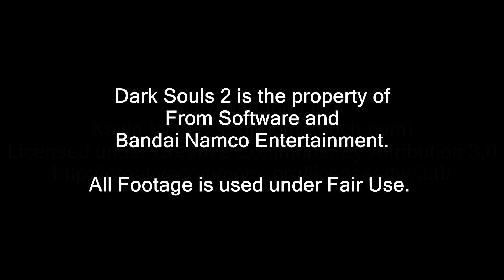Dark Souls 2 - The Tinkerbelle Adventures - 2 - The Darn Cartographer!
Hiding out there, underground, surrounded by creeps!